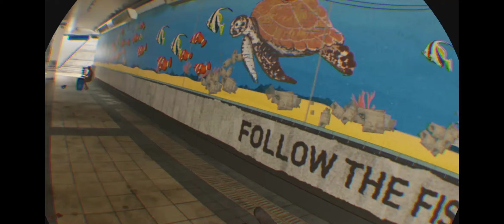Hitman 3 VR John Wick Style The Finish Line